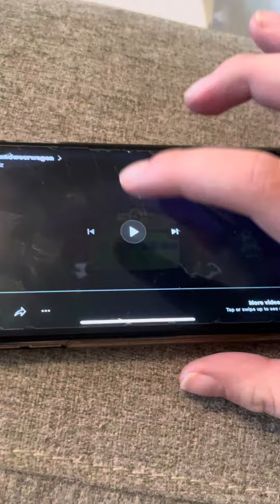Finley The Fire Engine Intro Russian